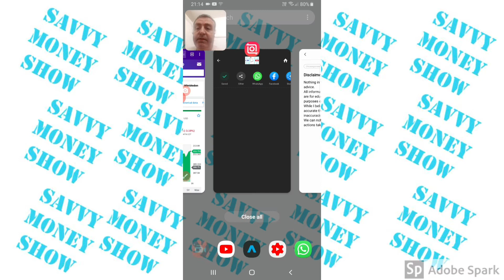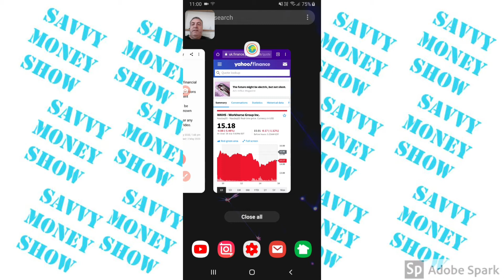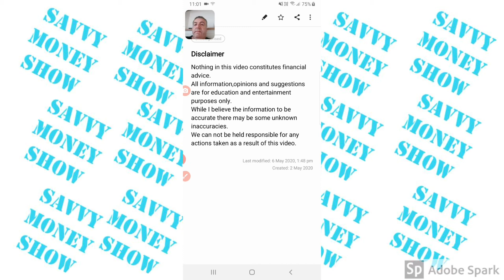Microsoft earnings update 22/07/2020